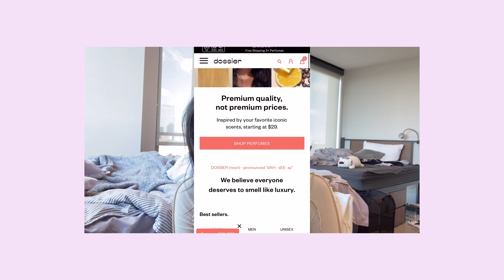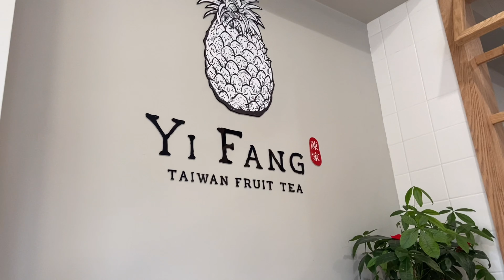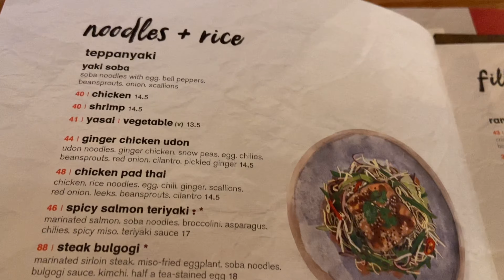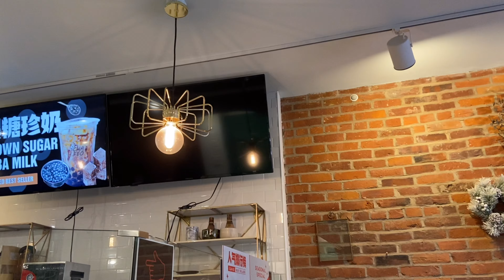what I wear in a week as a college student in Boston ft. dossier | vlog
open me!♥️

Hi guys! It’s been awhile since I’ve posted a video but here I am with a new one! I hope you guys enjoy it bc editing this was so fun🥺 I got to see all the memories I’ve made so far in Boston. But yes, this is what I realistically wear in college but it’s been getting so cold recently I’ve been just wearing whatever is comfortable and warm. Anyways, stay safe and healthy and I’ll see you guys in my next video!

Outfit 1:
edith tank - brandy melville
mohair cardigan - Danielle guizio
jeans - Paloma wool
ava bag - celine
shoes - jester Nike af1

Outfit 2:
top - reformation
Pants - ZARA

Outfit 3:
dress - oak & fort

Outfit 4:
white tank - aritzia
stripe shirt - nieeh
jeans - ZARA